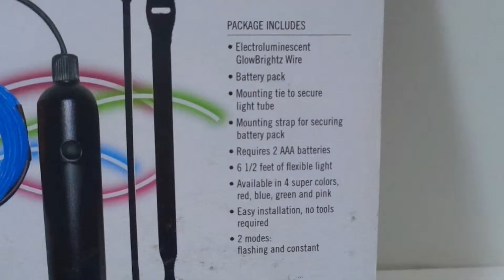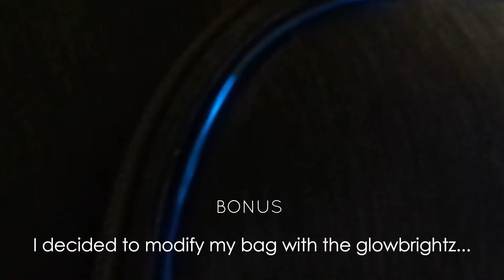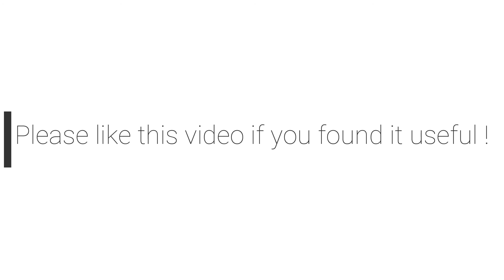GlowBrightZ by BikeBrightZ